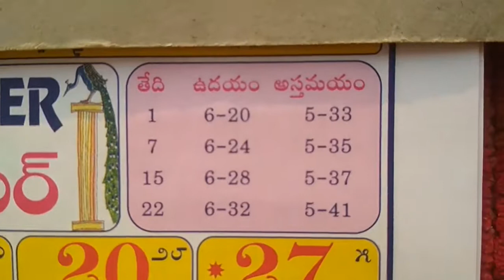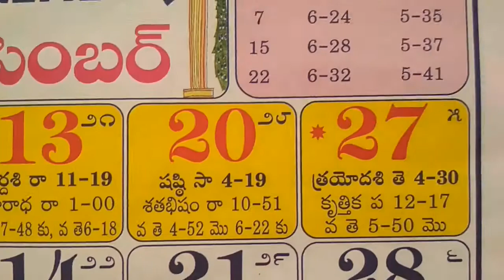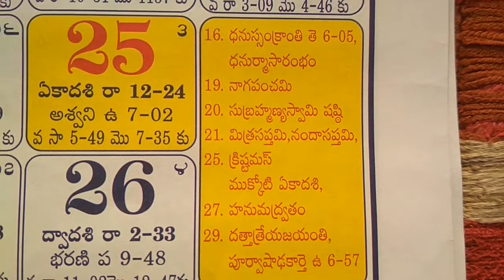December 2020 hindu telugu panchangam calendar festivals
Telugu monthly calendar everyday results.
Telugu monthly calendar dina vara masa paksha results.
Telangana and ap Indian hindu telugu monthly calendar general information.